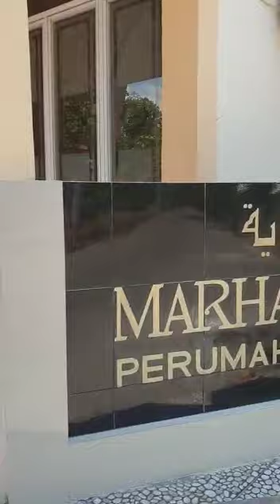PRE076MW1_TBG MCP JALAN BUMI ASRI PARE - BRANCH PAREPARE